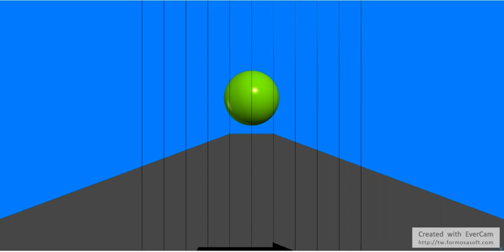VPY camera moving obj